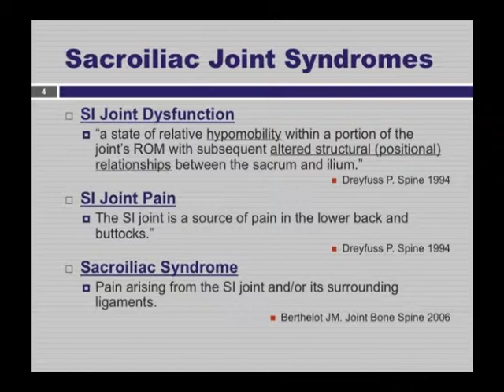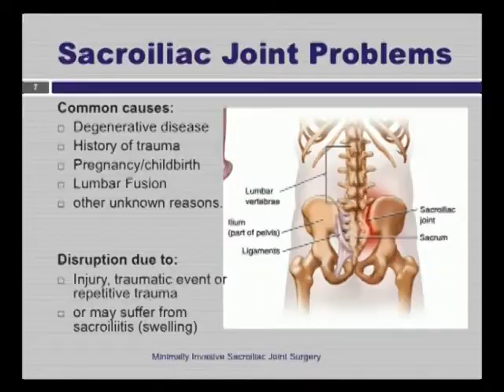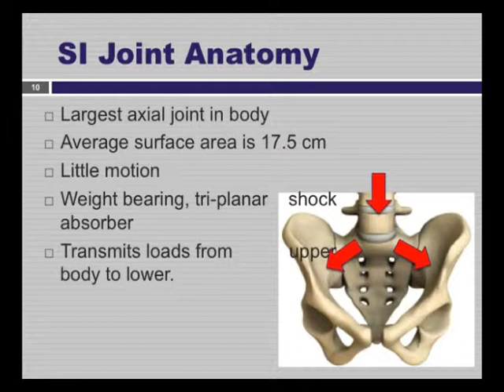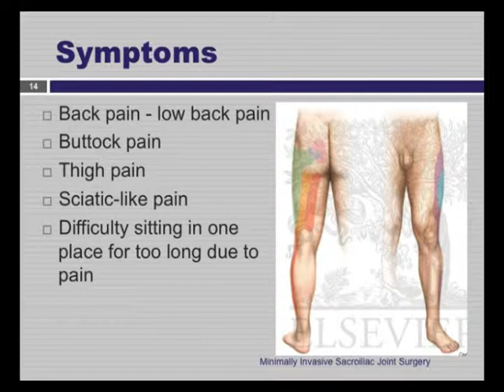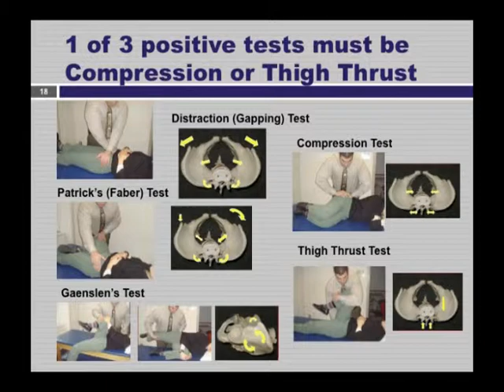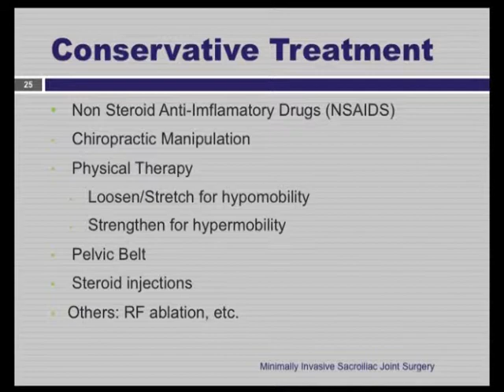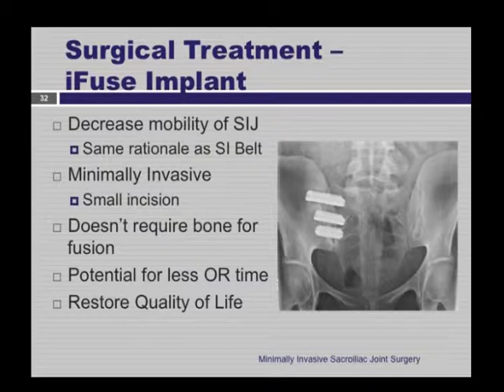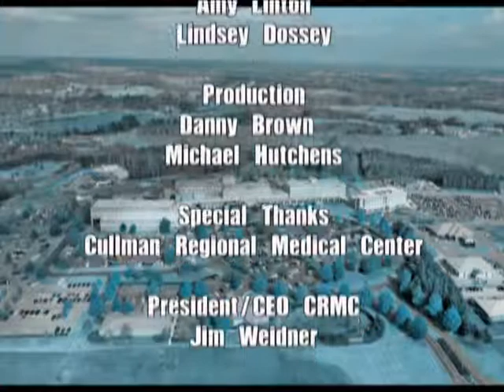Healthfirst (Robert Ward MD) 7-16-14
Dr. Robert Ward Cullman Regional Medical Center, Sacroiliac Joint Syndrome